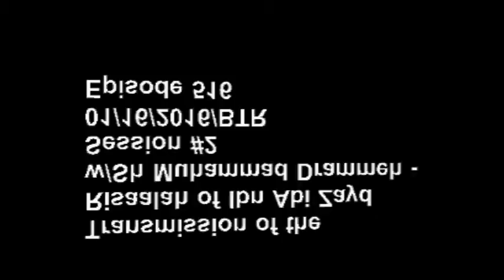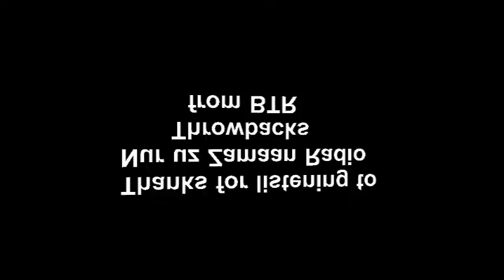Transmissions of the Risaalah of Ibn Abi Zayd w/Sh Muhammad Drammeh - Session #2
Transmissions of the Risaalah of Ibn Abi Zayd w/Sh Muhammad Drammeh - Episode 517 Session #2